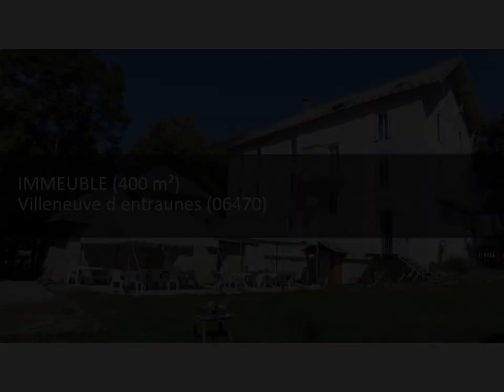Immobilier 100% entre particuliers - Achat et Vente Immeuble F15 VILLENEUVE D ENTRAUNES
Grande maison en moyenne montagne, de 400 m², sur 3 etages. Grand salon, salle à manger et cuisine. Aux 1er et 2ème étages : 6 chambres par niveau. Au 3ème étage : un studio. Contact Direct Propriétaire : 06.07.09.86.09 Lien vers l'annonce sur notre